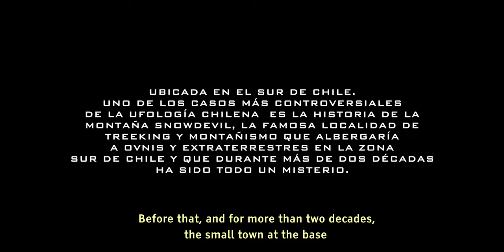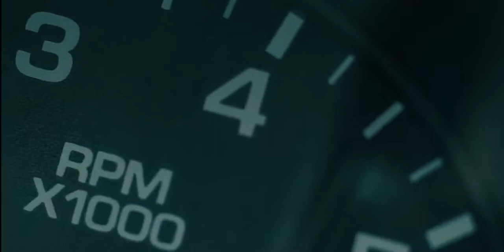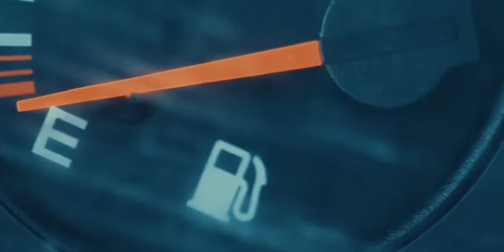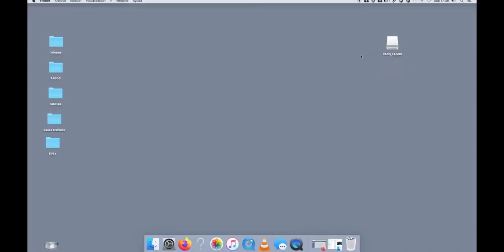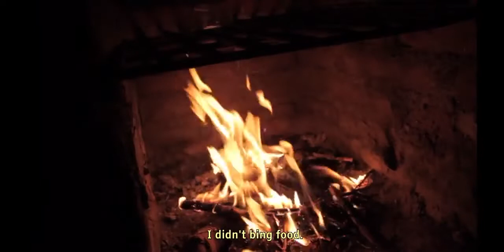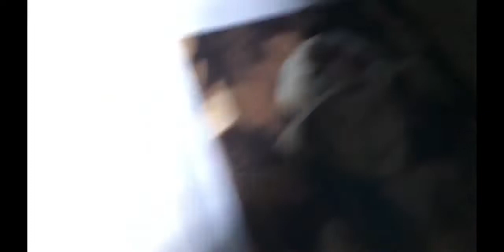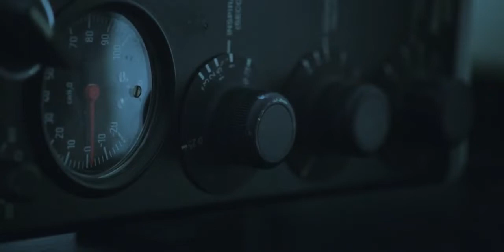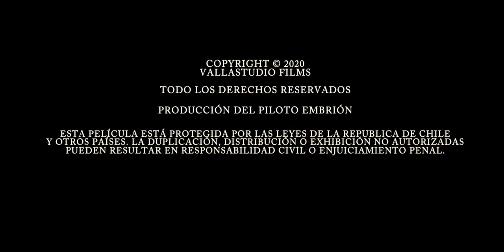NONTON FILM HOROR EMBRYO 2020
Sebuah film horor sci-fi berjudul Embryo mengumumkan niatnya melalui fakta keberadaannya. Segera setelah Anda mendengar judulnya, Anda tahu bahwa Anda dapat mengharapkan semacam hibrida alien-monster-anak generik yang mungkin dianggap sebagai alegori untuk sesuatu yang tidak akan pernah menjadi cukup jelas. Dan faktanya, film tahun 2020 Embryo dari Patricio Valladares menyampaikan semua poin ini dengan cukup baik. Bertempat di dan sekitar Gunung Snowdevil di Chili, sebuah daerah yang menawarkan jumlah penampakan UFO yang luar biasa tinggi, film ini mengisahkan penculikan tiga wanita berbeda di tangan ras alien yang bertekad menciptakan alien-manusia persilangan. yang akan menjadi ras master baru. Hasilnya adalah kisah seks, ketegangan, dan kengerian yang entah bagaimana berhasil membuat penonton tidak benar-benar berinvestasi dalam elemen-elemen itu.

Ditetapkan pada pra-pandemi 2020, cerita utama berkisar pada Evelyn (Romina Perazzo) dan pacarnya Kevin (Domingo Guzmán), seorang pria yang sangat menawan sehingga dia bisa membuat seorang wanita mengatakan ya ketika melamarnya di tenda di tengah. malam di atas Alien Abduction Mountain. Ketika suara aneh membangunkannya di tengah malam, Evelyn pergi ke hutan hanya dengan senter dan celana dalamnya untuk membantunya menyelidiki. Sebelum dia terlalu jauh, dia secara brutal diserang dan diperkosa oleh makhluk asing yang tak terlihat. Ketika Kevin menemukannya keesokan paginya, dia menemukannya berbaring di genangan cairan hijau misterius yang Anda harap tidak seperti yang Anda pikirkan, tetapi hampir pasti. Kevin kemudian membawanya ke rumah sakit, di mana seorang dokter memberinya pemeriksaan menyeluruh dengan senternya sendiri sebelum dia mulai mengunyah lehernya seperti zombie vampir. Dia kemudian membawanya ke pompa bensin, di mana dia membilas dan mengulanginya dengan kuk di kamar mandi.